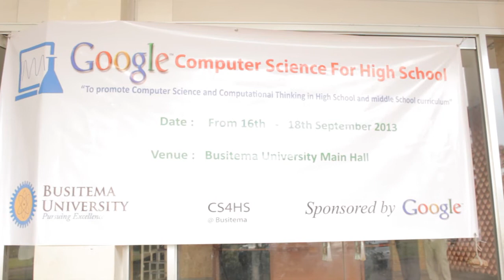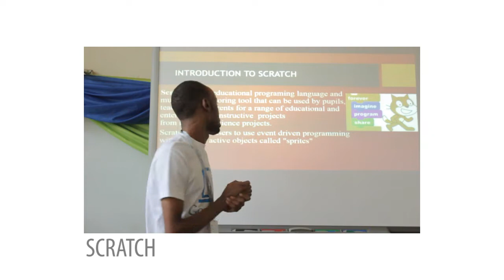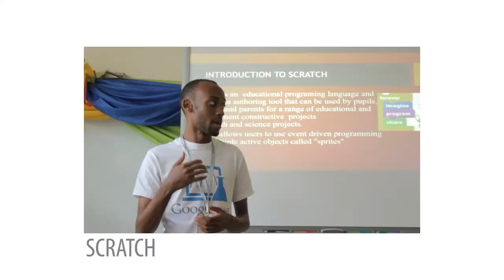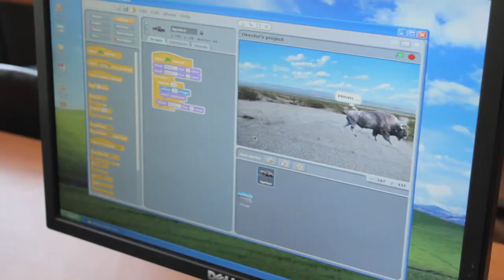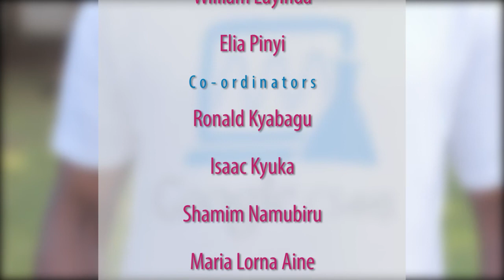Documentary Busitema CS4HS 2013